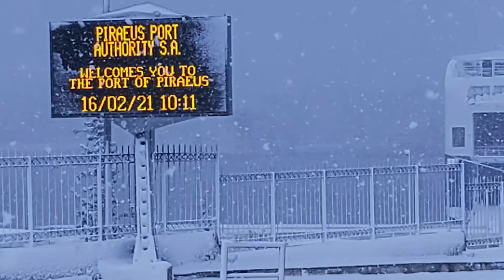ΔΡΑΠΕΤΣΩΝΑ ΛΙΠΑΣΜΑΤΑ ΠΛΟΙΑ ΣΤΑ ΧΙΟΝΙΑ. 16-2-2021